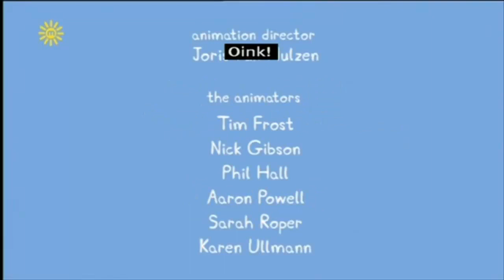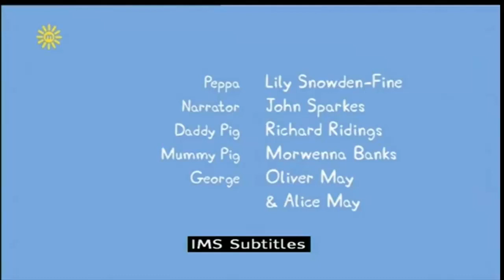فێربوونی زمانی ئینگلیزی ئاستی مامناوەند بەشی 8